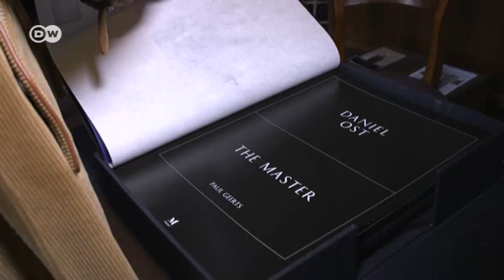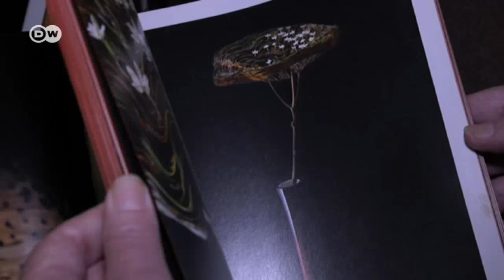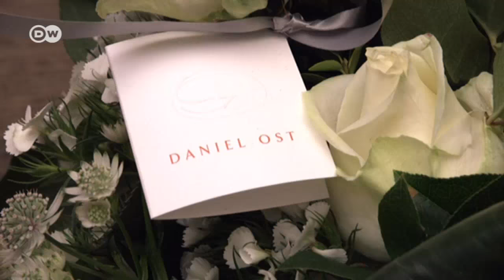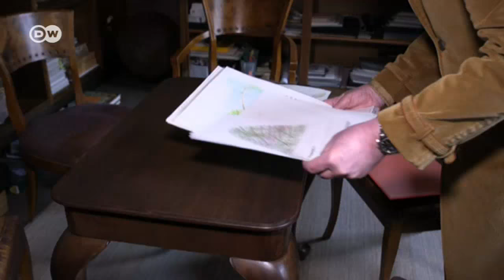Ask a Designer: How to master flower arrangements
He's in demand world-wide and is now considered one of the best florists in the world. Belgian Daniel Ost is a supplier of flower arrangements to the Belgian royal family. He combines leaves, flowers and berries to create huge installations. His clients include famous designers who commission his artworks for catwalk shows.